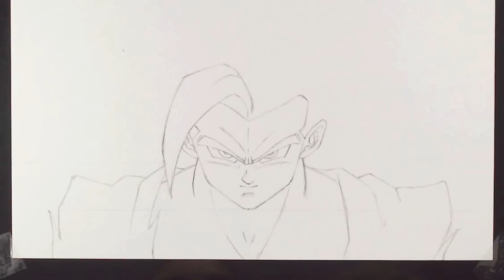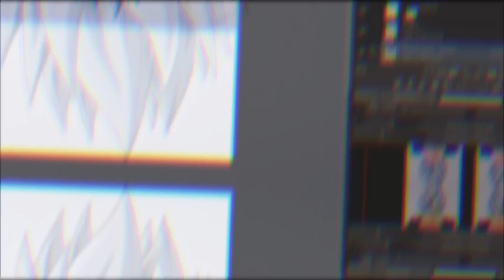Cómo NO dibujar a Gohan Beast | ArteMaster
Así es como NO tienes que dibujar a Gohan beast de Dragon ball super: Super hero

❗​📙​MI LIBRO  (Amazon 🇪🇸) 17€ Euros

🔴DELINEADORES

🔴MARCADORES

🔴PAPEL

artemaster, dibujos artemaster, como dibujar, arte master, dibujos, dibujos faciles, dibujos realistas, dibujos